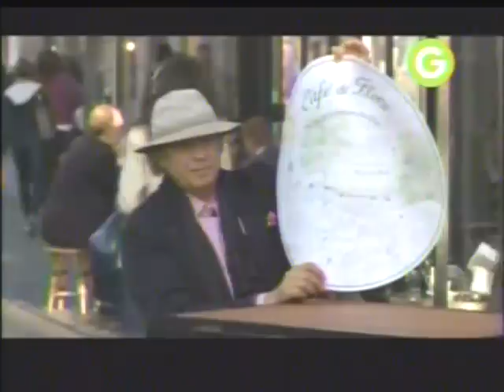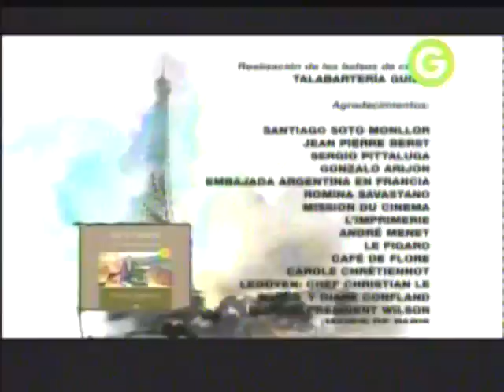1 - Francis Mallmann - Los Fuegos en París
Barbus a la parrilla con papitas hervidas aplastadas, tostada con tomates y albahaca, duraznos e higos quemados.